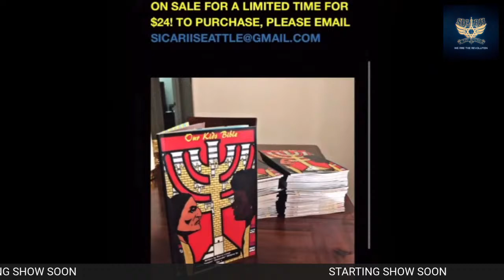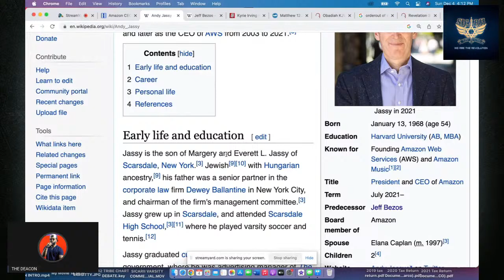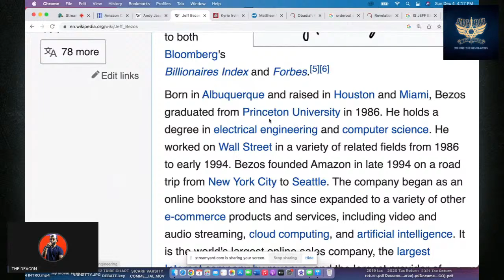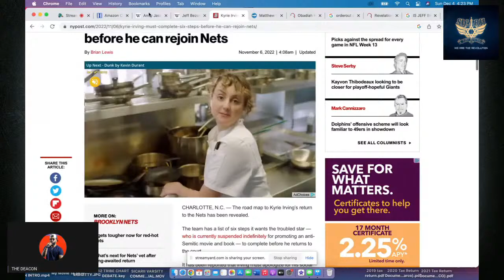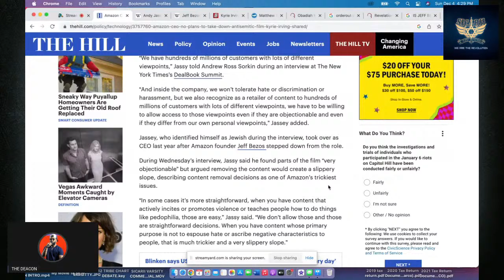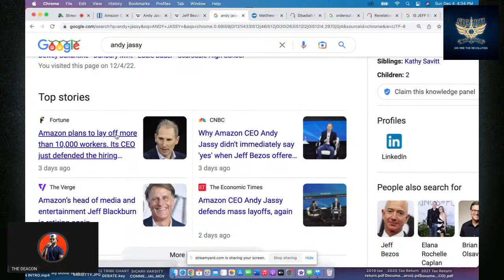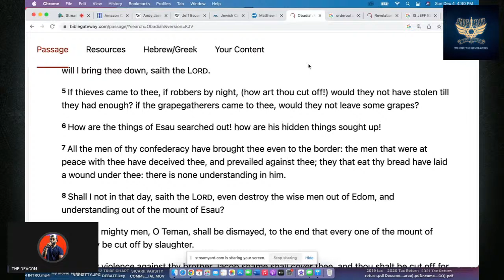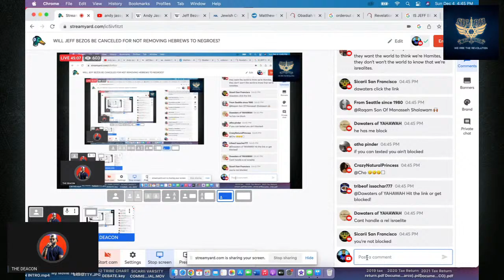WILL JEFF BEZOS BE CANCELED FOR NOT REMOVING HEBREWS TO NEGROES?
HIT UP FOR ALL MUSIC. HEADWRAPS AND CHILDRENS BIBLES.